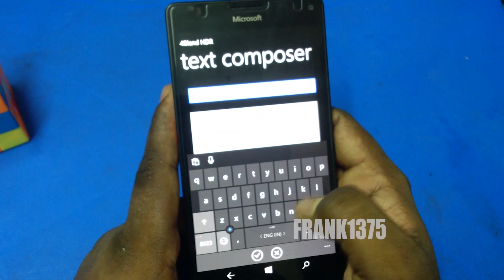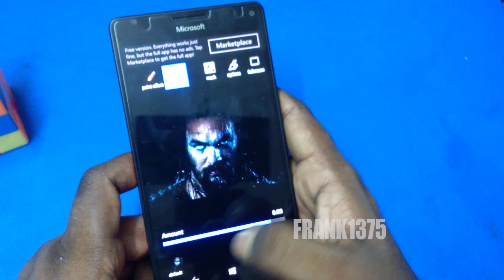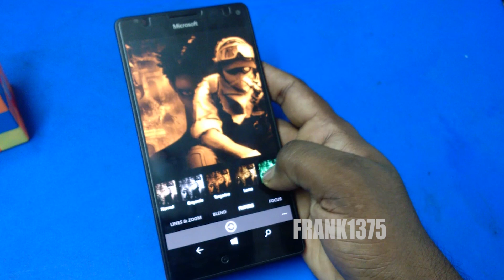Best of Professional Editing Apps For Windows Mobiles - Is Still Worth To Buy Lumia's ! !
Hi Guys,

Today I'm Going To Speak about Windows Mobile Episode 05 - Best Editing Apps For Microsoft Lumia 950Xl (Windows Mobile).